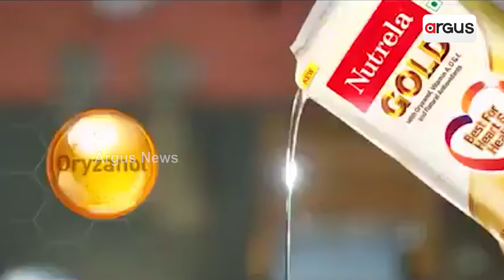ପତଞ୍ଜଳି ଫୁଡ୍ସର ଚଳିତ ଆର୍ଥିକ ବର୍ଷର ଦ୍ବିତୀୟ କ୍ବାଟର ତଥା ପ୍ରଥମ ୬ ମାସର ଫଳାଫଳ ପ୍ରକାଶ | Argus News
ପତଞ୍ଜଳି ଫୁଡ୍ସର ଚଳିତ ଆର୍ଥିକ ବର୍ଷର ଦ୍ବିତୀୟ କ୍ବାଟର ତଥା ପ୍ରଥମ ୬ ମାସର ଫଳାଫଳ ପ୍ରକାଶ ।  ସେପ୍ଟେମ୍ବର କ୍ବାଟରରେ କମ୍ପାନୀର ଲାଭରେ ୨୧.୪ ପ୍ରତିଶତ ବୃଦ୍ଧି ହୋଇଥିବା ବେଳେ ରାଜସ୍ବରେ ୪.୨ ପ୍ରତିଶତ ବଢିଛି। ଏଥିସହ ଅପରେଟିଂ ପ୍ରଫିଟ୍ ଗତବର୍ଷ ତୁଳନାରେ ୧୩.୮ ପ୍ରତିଶତ ବୃଦ୍ଧି ହୋଇଛି ।